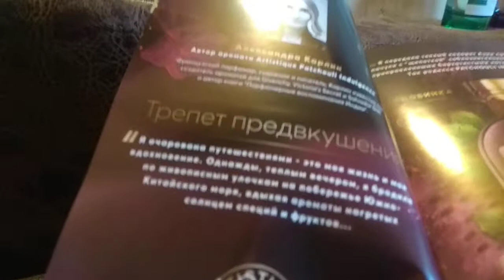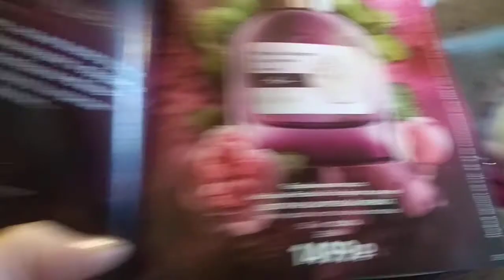Аромат Patcouli Indulgence из серии Артистик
Мне аромат Пачули понравился больше всего из серии Артистик.

Он раскрывается пряным аккордом пачули и "щепоткой" соблазнительной амбры и перца.

Приправлено это все бархатистыми нотами розы и фиалки.

Код для заказа 1314114 стоимость по каталогу 1499р.

Это нишевый аромат. Он не для всех.

Заказать можно сейчас к меня или в каталоге напрямую. Я тоже помогу это сделать.

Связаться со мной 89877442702